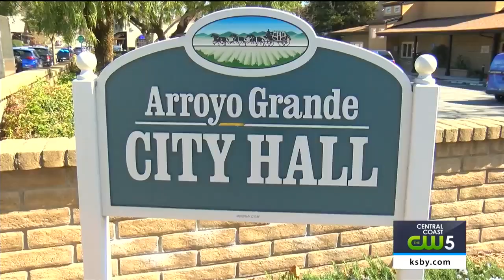Sewer problems at an Arroyo Grande mobile home park have created challenges for residents